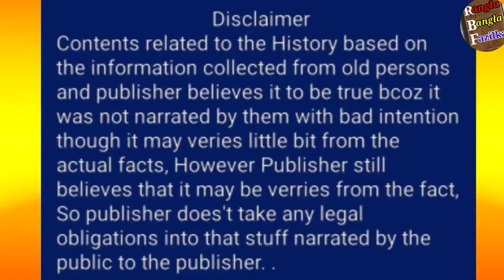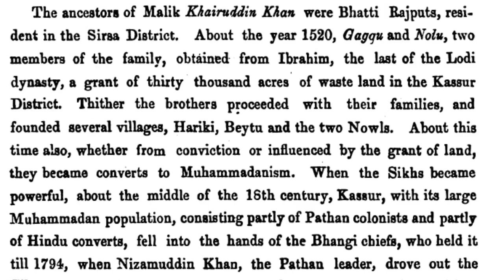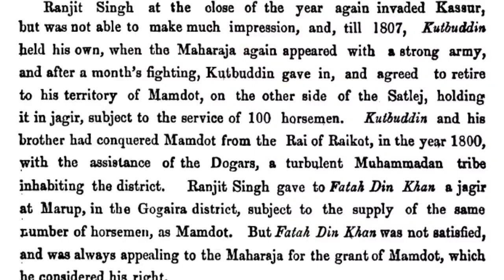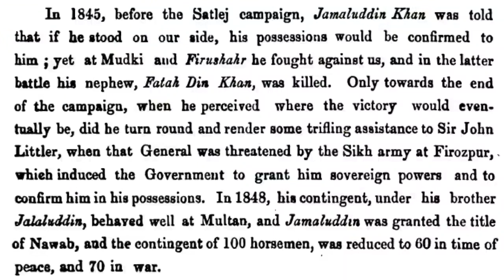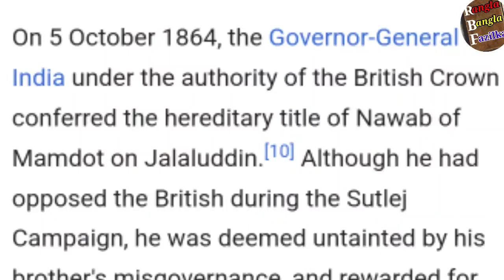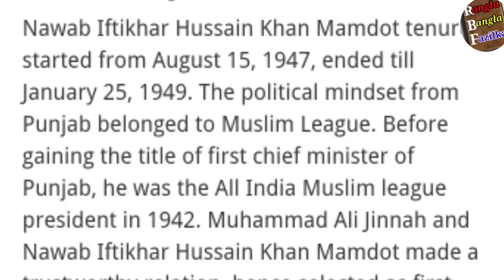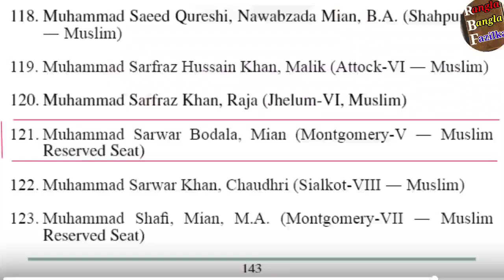Nawab Mamdot ਦੇ ਕਿੱਸਿਆਂ 'ਚ ਛੁਪਿਆ ਹੈ Jalalabad ਦਾ ਸਫ਼ਰਨਾਮਾ ||rangla bangla fazilka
ਸਤਿ ਸ਼੍ਰੀ ਆਕਾਲ ਦੋਸਤੋ ਇਸ ਚੈਨਲ ਤੇ ਅਸੀ ਇਤਿਹਾਸ ਨਾਲ ਸਬੰਧਤ ਵੀਡੀਓ ਅਪਲੋਡ ਕਰਦੇ ਹਾਂ। ਤੁਸੀ ਇਤਿਹਾਸ ਨਾਲ ਸਬੰਧਤ ਕੋਈ ਵੀ ਵੀਡੀਓ ਦੇਖਣ ਲਈ ਸਾਡੇ ਚੈਨਲ ਨੂੰ ਸਬਸਕ੍ਰਾਈਬ ਕਰ ਸਕਦੇ ਹੋ।
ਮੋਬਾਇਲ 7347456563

ਤੁਸੀ ਪਿੰਡਾਂ , ਸ਼ਹਿਰਾਂ ਅਤੇ ਹੋਰ ਇਤਿਹਾਸ ਲਈ ਸਾਡੇ ਬਲਾਗ ਪੇਜ਼ ਨੂੰ ਕਲਿੱਕ ਕਰ ਸਕਦੇ ਹੋ।

ਇਸ ਤਰ੍ਹਾਂ ਦੀਆਂ ਹੋਰ ਵੀਡੀਓ ਦੇਖਦੇ ਰਹਿਣ ਲਈ ਤੁਸੀ ਸਾਡੇ ਫੇਸਬੁੱਕ ਪੇ਼ਜ਼ ਨੂੰ ਵੀ ਫਾਲੋ ਕਰ ਸਕਦੇ ਹੋ